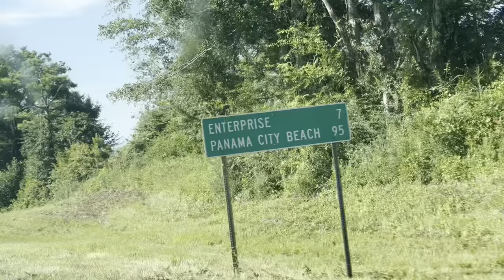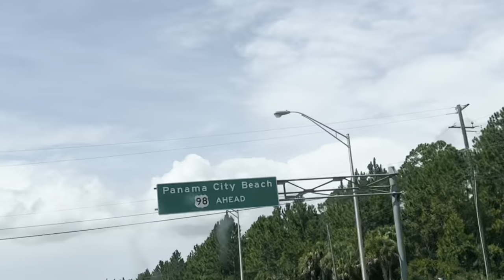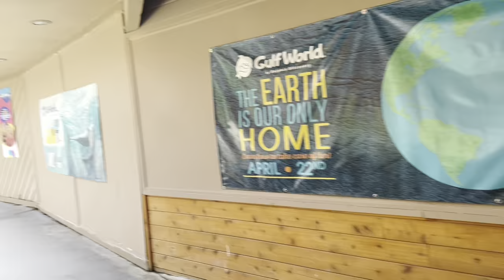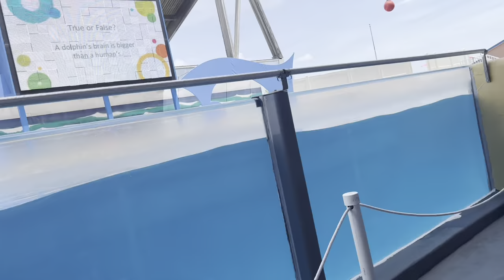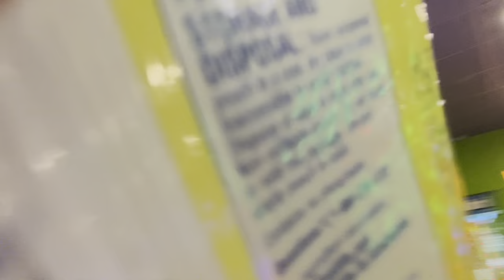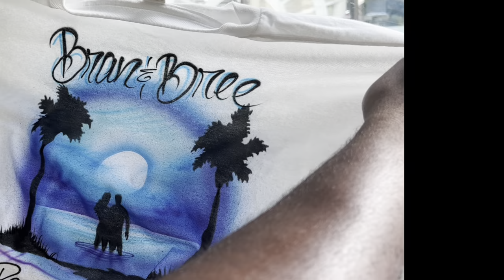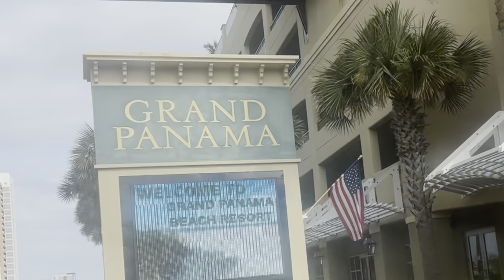VLOG| MINI” FAMILY VACATION 2022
May he give you the desire of your heart and make all your plans succeed.
Psalm 20:4